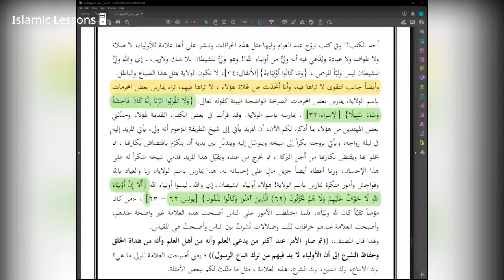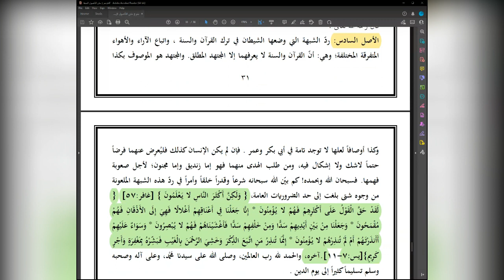The 6 Principles | Lesson 9 | Explanation of Shaykh Abdur Razzaq Al Badr